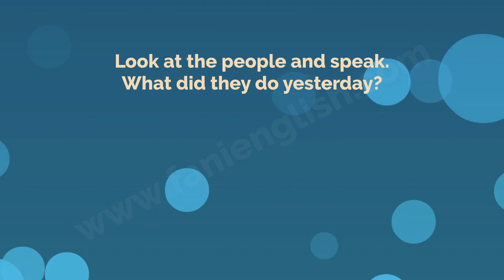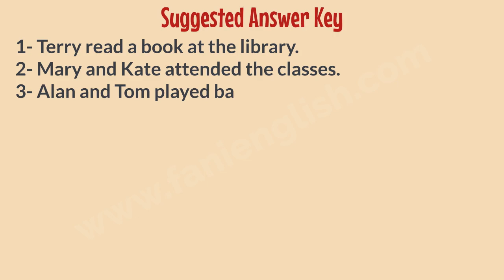7th Grade Unit 3 Speaking Exercise